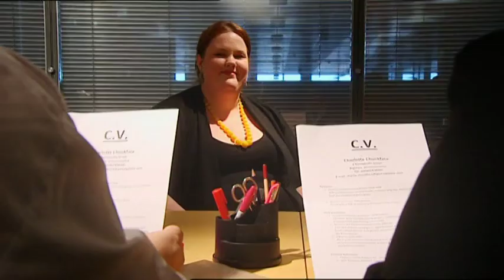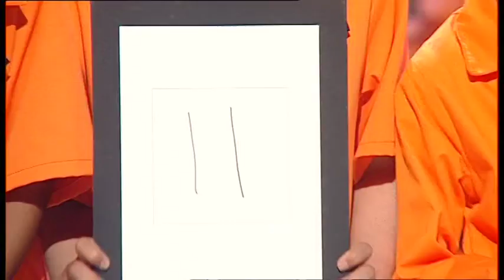Fee Fi Fo Yum: episode 2 series 2 (World Record Attempt)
The Wembley Wonders and The Fantastic Five fight for their freedom, hoping not to end up in Brian's tum.